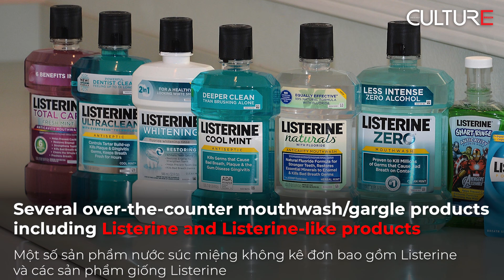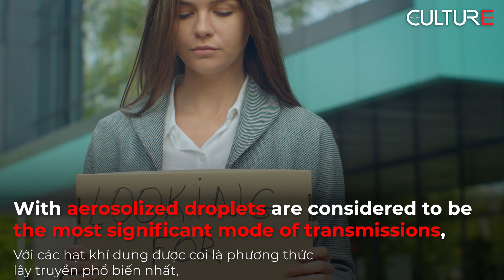Mouthwashes could reduce Coronavirus Transmission-New study / Nước Súc miệng giảm lây truyền Covid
As many parts of the world face a second wave of the COVID-19 pandemic, while we wait for a vaccine to be developed, researchers are looking for different ways to reduce coronavirus transmission.
Results from recent studies show that Sars-Cov-2 viruses, the virus responsible for the COVID-19 pandemic, can be inactivated using certain commercially available mouthwashes.
Khi nhiều nơi trên thế giới phải đối mặt với đợt sóng dịch COVID-19 thứ hai, trong khi chờ đợi vắc-xin được phát triển, các nhà nghiên cứu đang tìm cách khác nhau để giảm sự lây truyền coronavirus.

Kết quả từ các nghiên cứu gần đây cho thấy vi-rút Sars-Cov-2, vi-rút gây ra đại dịch COVID-19, có thể bị bất hoạt bằng một số loại nước súc miệng bán sẵn trên thị trường.